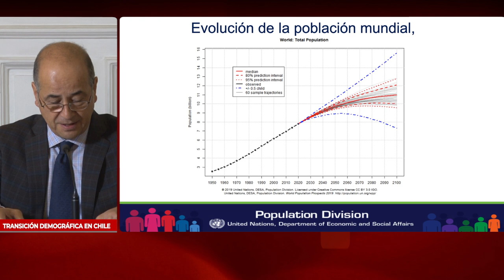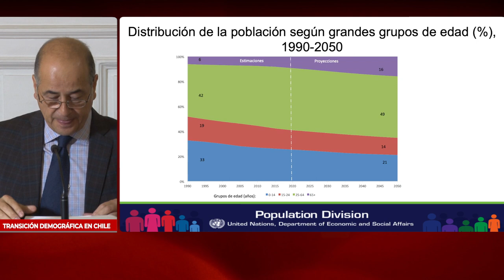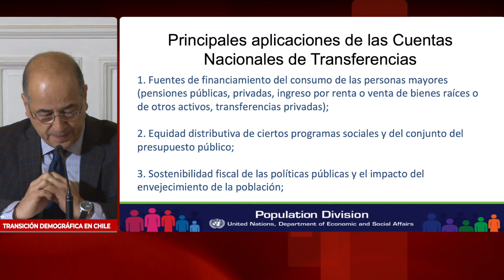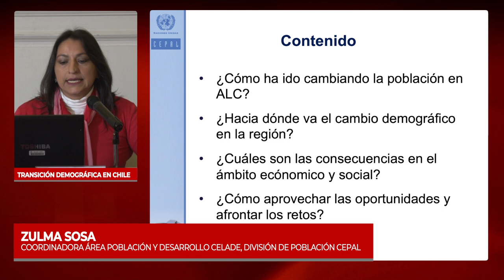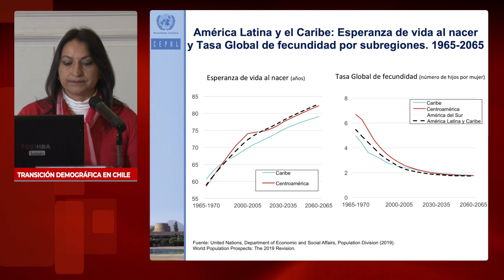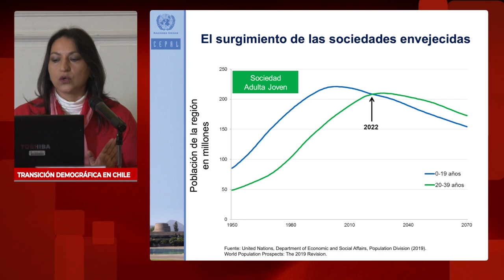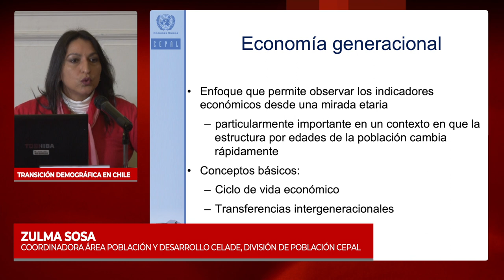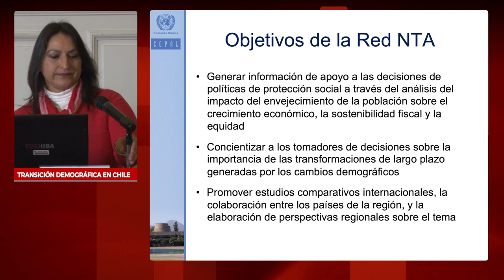Seminario “Transición demográfica en Chile": Sesión 1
Jorge Bravo y a Zulma Sosa, expertos en demografía de Naciones Unidas, ofrecen una perspectiva mundial y regional de la transición demográfica y sus consecuencias para la sociedad, en el Seminario “Transición demográfica en Chile: Oportunidades y Desafíos para el Desarrollo Sostenible”, organizado entre la Biblioteca del Congreso Nacional de Chile y la CEPAL.

02:04 Jorge Bravo, de la División de Población del Departamento de Asuntos Económicos y Sociales de Naciones Unidas, Nueva York.
16:31 Zulma Sosa, de CELADE-División de Población de la CEPAL.